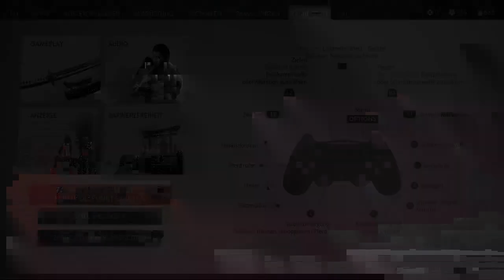Ghost of Tsushima 👻 Folge 40 Sie sieht nur Rache!